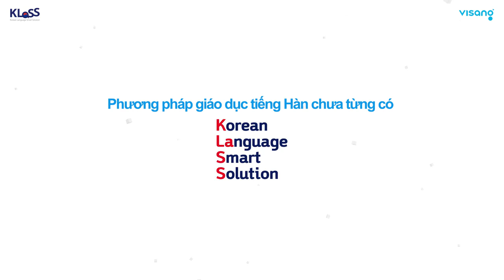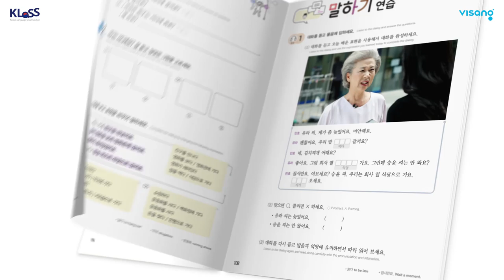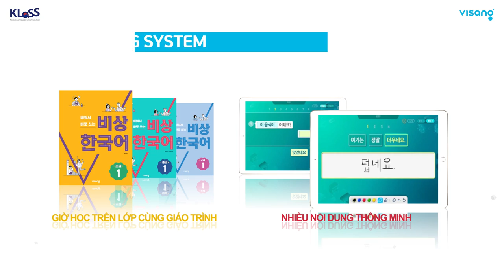[Viet] KLaSS Introduction Video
Korean Language Smart Solution